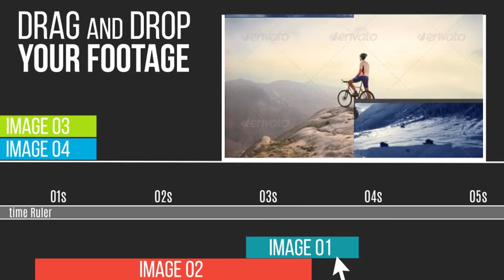Projeto After Effects Exclusivo 1750 [Shine Video]